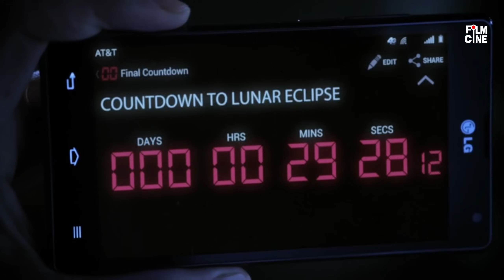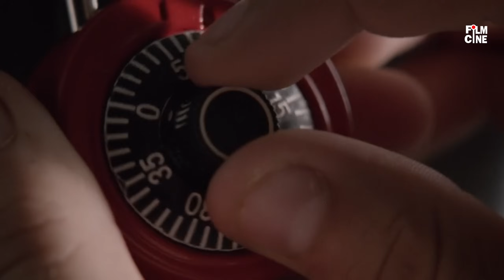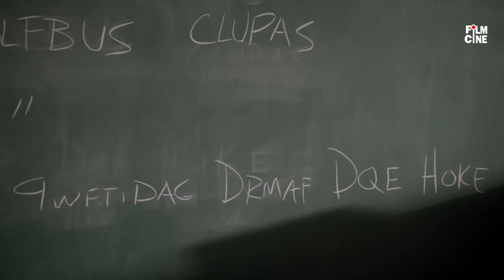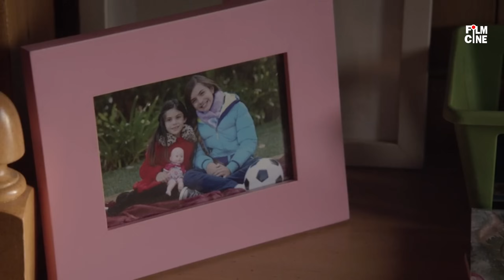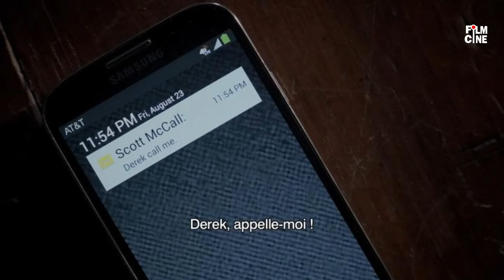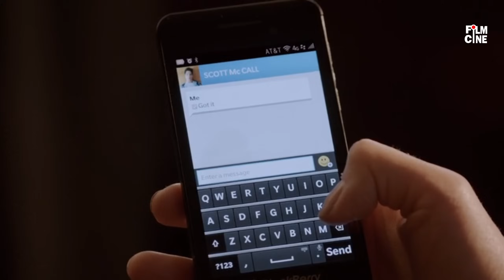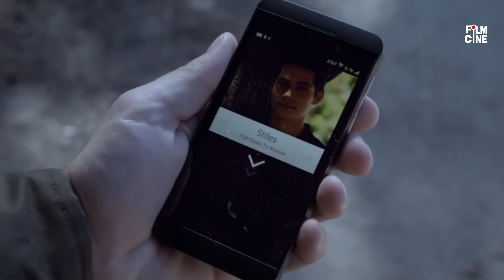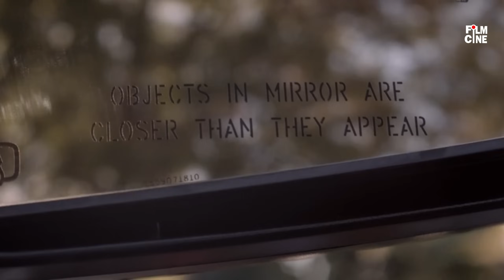Ep 12,13,14 | Nouvelles Attaques de Loups Garous Dans la Ville | Teen Wolf Saison 3 | Films Résumé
Dans la saison 3 de Teen Wolf, de nouvelles menaces surgissent alors que Scott et ses amis tentent de trouver un équilibre entre leur vie au lycée et le monde surnaturel. Derek s'allie avec Peter, mais des tensions demeurent alors qu'un groupe redoutable de loups-garous Alphas arrive en ville. Pendant ce temps, Erica et Boyd, en fuite, se retrouvent pris au piège par cette meute mystérieuse. De plus, l'évasion de Gérard malgré son échec à devenir un loup-garou laisse planer des dangers persistants. Scott et Derek devront unir leurs forces pour affronter ces nouvelles forces surnaturelles plus puissantes que jamais.